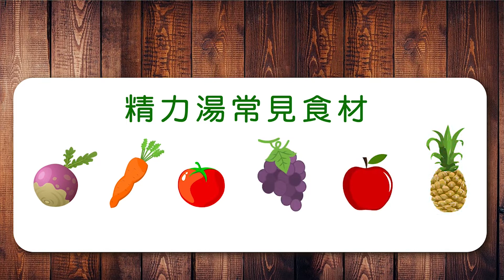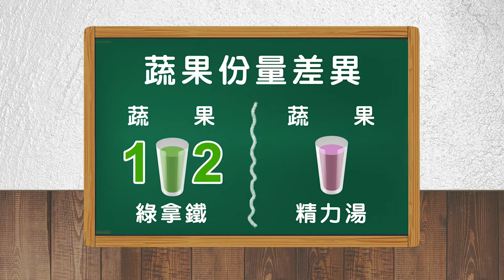【綠拿鐵.精力湯有什麼不同？】What is Dirrerent Between Green Latte and Energy Soup?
黃書宜 營養師為大家解答「綠拿鐵、精力湯」的差別。
到底哪些「族群」適合喝呢？又有什麼「食材」上的差別呢？